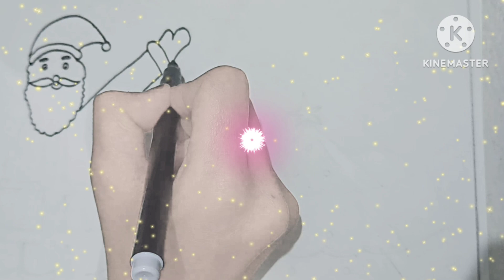Santa claus Drawing| Christmas drawing|christmas santaclause 25december chrismastree 🎄🎄💚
christmas drawing simple,
 christmas drawing scenery,
christmas drawing christmas drawing
 christmas drawing ideas,
christmas,
christmas drawing,
cute drawings,
drawing christmas,
cartoon drawing,
 drawing on christmas,
drawing of christmas,
christmas drawing ideas,
drawing christmas tree,
cute christmas drawings,
christmas song for kids
, drawings of santa claus for christmas,
 christmas tree drawing for colouring,
santa clause with gifts and christmas tree drawing,
 christmas santa,
how to draw santa claus and christmas tree step by step,
 kids christmas song, christmas for kids,
 christmas tree drawing,
christmas